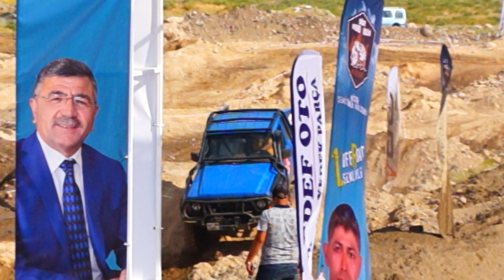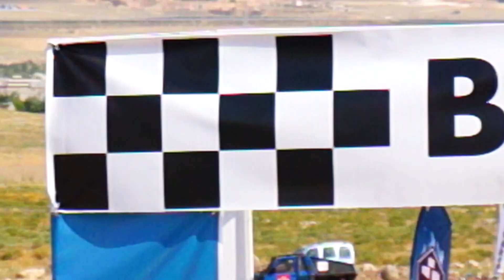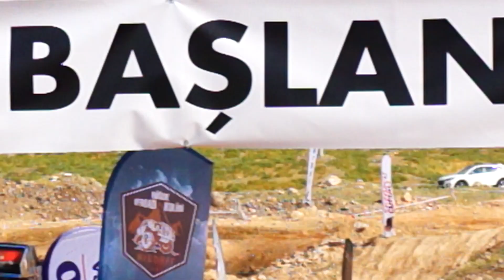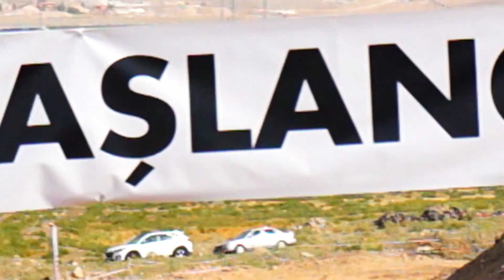Kayoff-15 TEMMUZ NİĞDE OFFROAD OYUNLARINDA MURAT AYDOĞAN 2017-07-15 00002